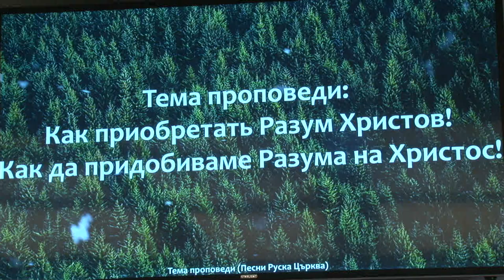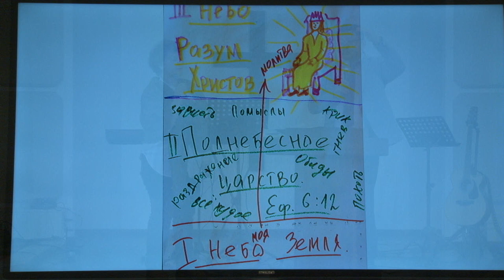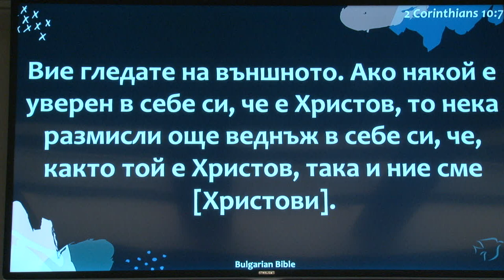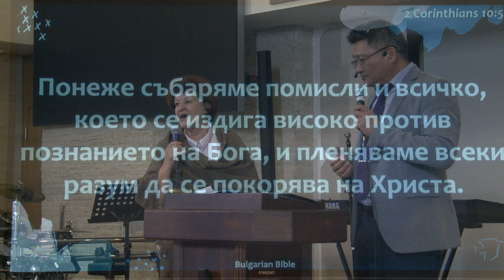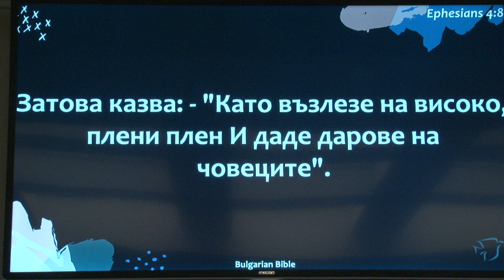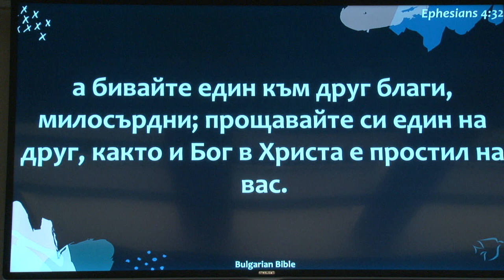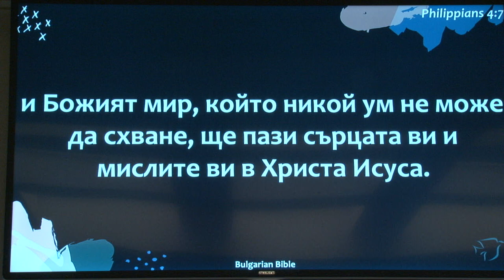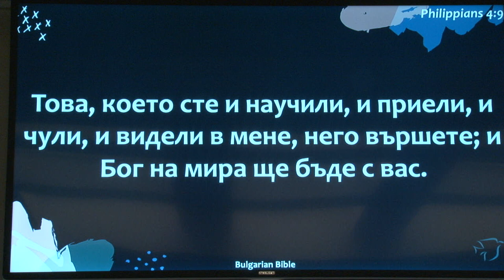Как приобретать Разум Христов! проповедует Геннадий Ни